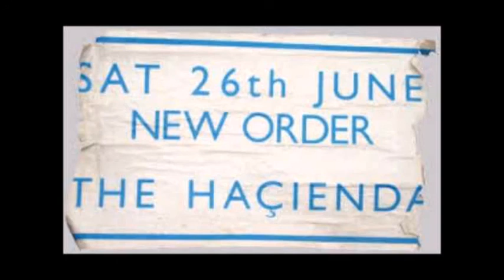New Order 586 Temptation Everythings gone greenlive in manchester 1982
This clip from a concert from the Hacienda in 1982 is one of my fave concert recordings of theirs. As much as there has been the Hook/Sumner dynamics. This is just really good drumming , I like the way all tracks work into one. 5-8-6 does sound like an audience recording, but the person recording must have got close to the stage , so just as it builds into 'Temptation' it gets quite loud.